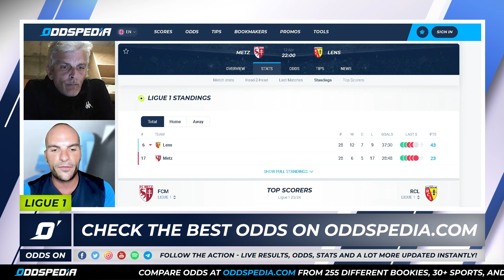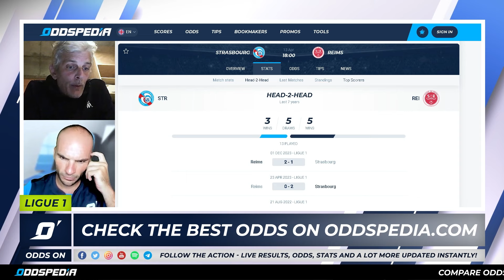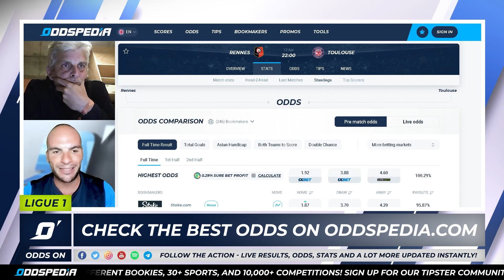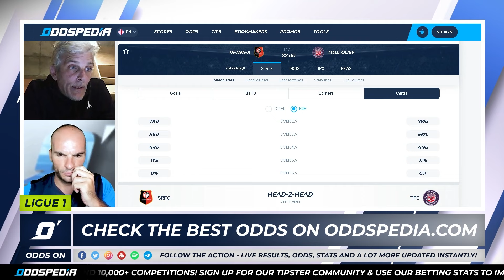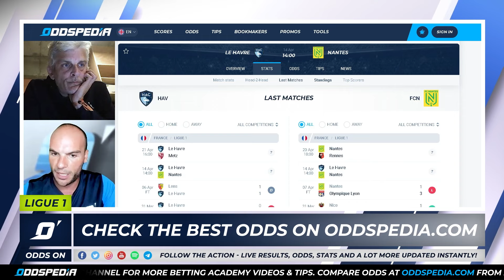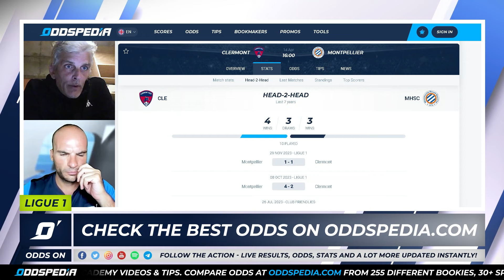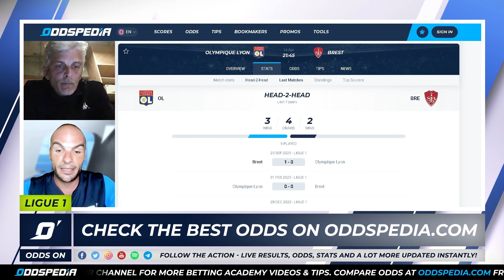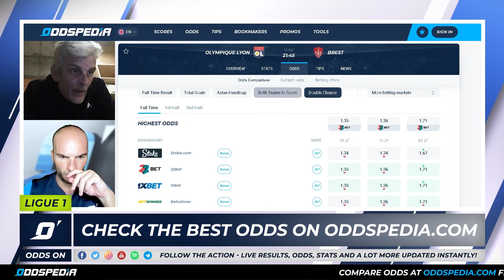Odds On: Ligue 1 Predictions 2023/24 Matchday 29 - Best Football Betting Tips & Picks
Ligue 1 season 2023/24 betting tips, odds, picks and predictions for Matchday 29 from Oddspedia.

We cover every single match across Europe’s top leagues every single week.

Our resident host Eduardo Siles is very well supported by Alain Valnegri, a Ligue 1 football expert and journalist. They’re here to discuss all things French football in this week’s Odds On episode.

For all the latest Ligue 1 odds, head where you’ll find everything you need to secure your best bet.

👉 𝐉𝐨𝐢𝐧 𝐨𝐮𝐫 𝐦𝐨𝐧𝐭𝐡𝐥𝐲 𝐭𝐢𝐩𝐬𝐭𝐞𝐫 𝐜𝐨𝐦𝐩𝐞𝐭𝐢𝐭𝐢𝐨𝐧 𝐚𝐧𝐝 𝐰𝐢𝐧 €𝟏,𝟎𝟎𝟎 𝐢𝐧 𝐩𝐫𝐢𝐳𝐞 𝐩𝐨𝐨𝐥

00:00 Introduction
02:00 Metz vs Lens betting tips and predictions
03:48 Strasbourg vs Reims betting tips and predictions
06:31 Rennes vs Toulouse betting tips and predictions
08:56 Le Havre vs Nantes betting tips and predictions
11:05 Clermont vs Montpellier  betting tips and predictions
13:18 Lyon vs Brest betting tips and predictions
15:53 Safe Bet
16:00 ACCA of the week